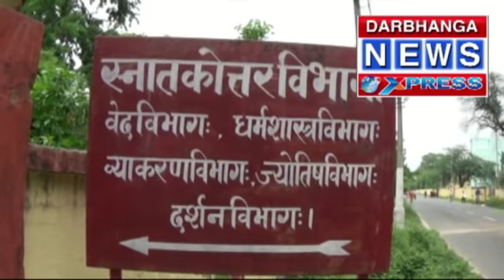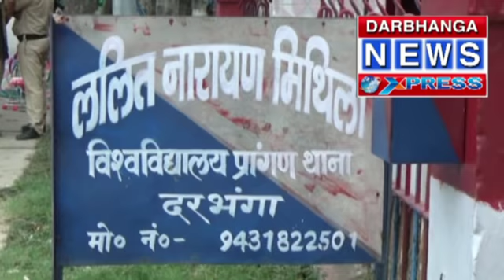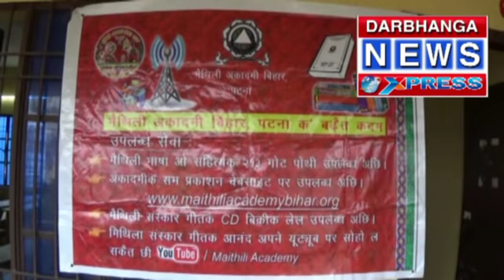Darbhanga News Xpress 24-07-18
news express, mithila news, mithilanchal news, news express dnx news